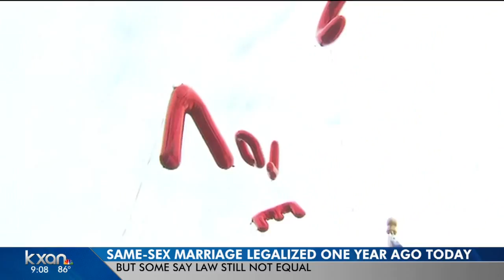One year after marriage equality ruling, Texans still fighting for acceptance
Some say gays and lesbians still face backlash one year later.